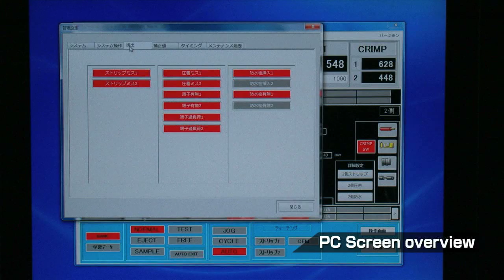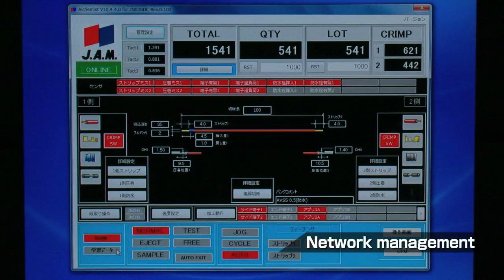JN03SD-A FULLY AUTOMATIC CRIMPING MACHINE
●Dual-end seal insertion and crimp machine
●Space-saving / Improved workability
Optional features:
●Belt driven wire feeder available for gentle wire feeding
●2-wire selector and Manual Applicator changer for easy changeover
●Connectable to personal computer
●Chopper for defective products